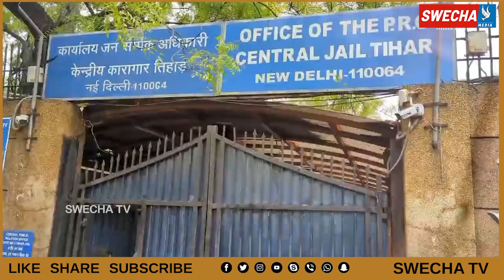తీహార్ జైలులో కవితతో హరీష్ రావు భేటీ | Harish Rao Meets MLC Kavitha At Thihar Jail | Swecha tv